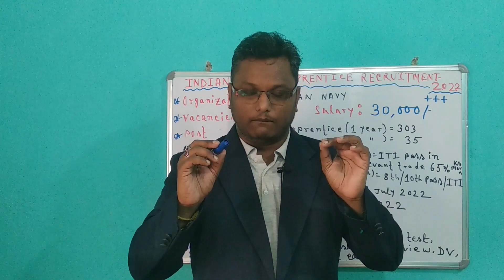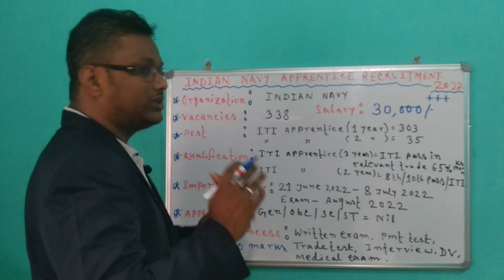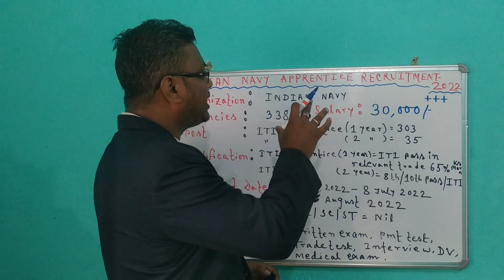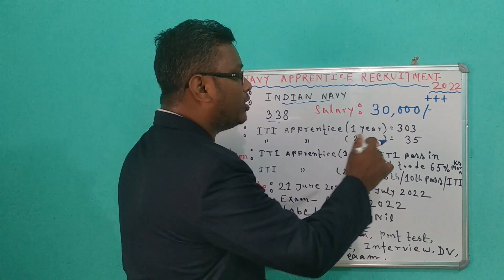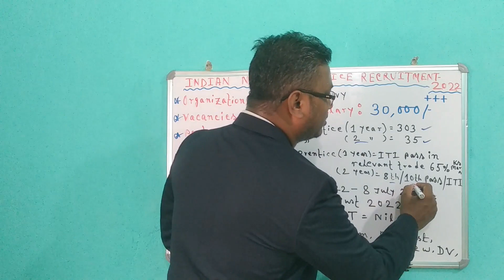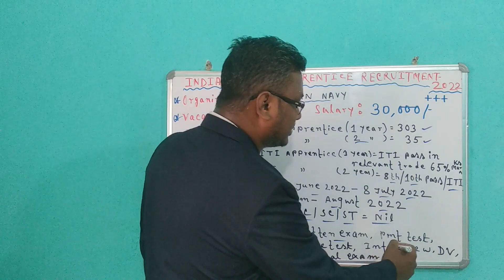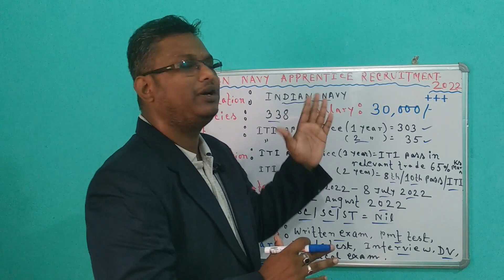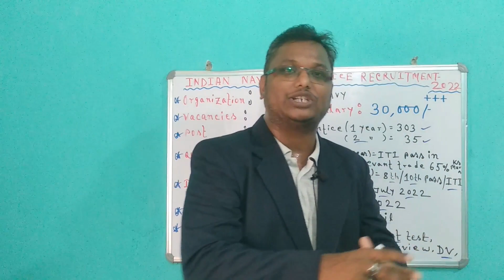Indian Navy Apprentice New Recruitment 2022 || All India Vacancy 2022 || Bengal Job With Study